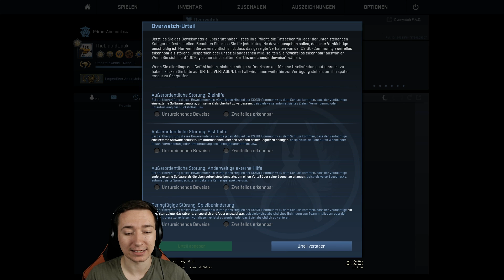INFOVIDEO | NEUER STREAM - CS:GO - Overwatch #143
HIER! JA GENAU, HIER UNTEN... JETZT SCHAU DOCH MAL ;)

► MERCHANDISE ◄
Ihr wollt den geilsten Merch von der Ente? Das soll sogar die Ente selbst gemacht haben? Dazu noch den besten Energydrink den es gibt? Na dann hab ich hier nen ganz heißen Link für euch:

Ihr wollt mir Skins, Kisten oder Keys spenden? Benutzt doch einfach meinen Tradelink, ich freu mich über jede Spende! :D

Introsong: Pure Gold 1 - Niklas Ahlström
Endcardsong: For The Long Run (Cospe Remix) - Da Tooby